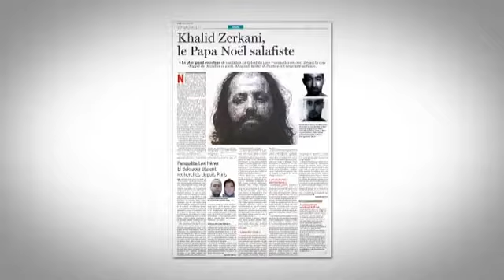Khalid Zerkani, le recruteur de jeunes pour la Syrie écope de 15 ans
Le recruteur Khalid Zerkani s'est vu infligé 15 ans de prisons par la justice.